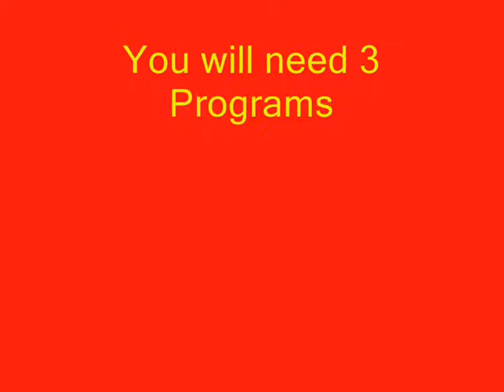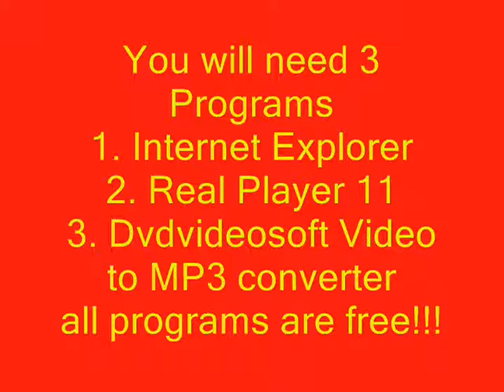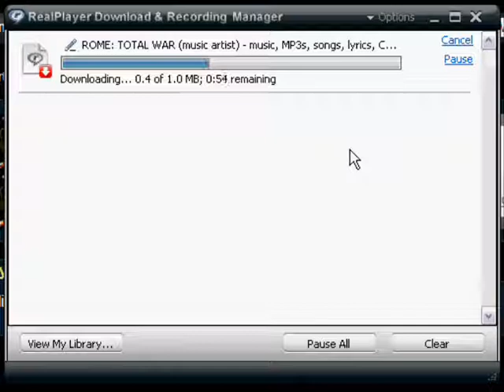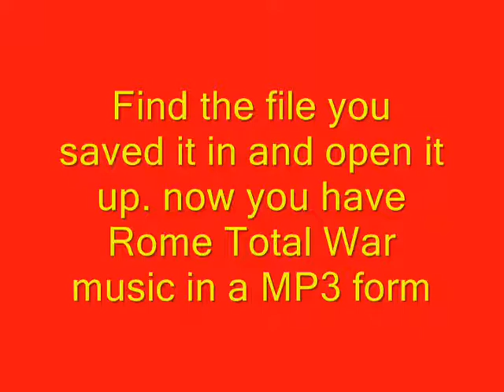Rome Total War Music how to get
A tutorial about how to get the musci from Rome Total War. the website is